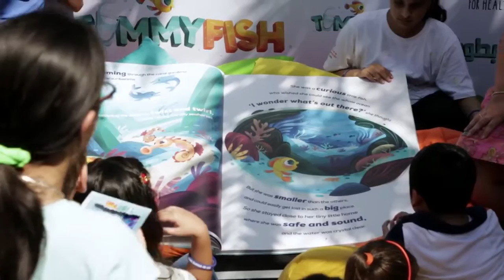NESTLÉ – TUMMY FISH